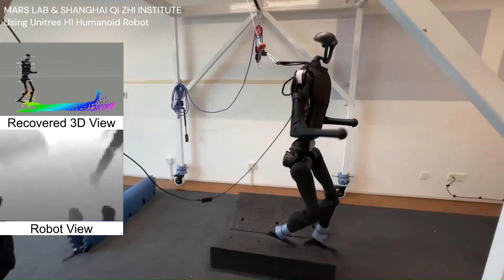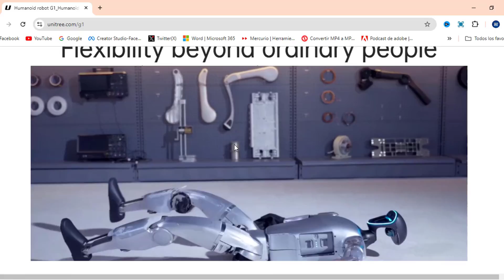El robot universal para trabajar en fabricas | UNITREE H1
El Unitree H1 es un robot bípedo que mide 1.8 metros de altura y pesa cerca de 47 kilos. Tiene un diseño robusto y flexible, que le permite caminar, correr, saltar y equilibrarse en diferentes terrenos de forma autónoma, el tren motriz avanzado proporciona el más alto nivel de velocidad, potencia, maniobrabilidad y flexibilidad, el modelo H1 cuenta con inteligencia artificial que le permite reconocer objetos, personas y gestos, así como interactuar con su entorno de forma natural.